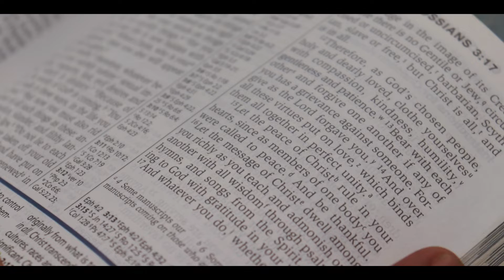Grimmy - Guidance (Official Video) prod.Belizean Hitmakers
MENAFILM Presents:

Grimmy- "Guidance" [Official Music Video]

Directed & Edited by Emile A. Mena
Song Produced by BelizeanHitmakers
Cinematography by Emile A. Mena

Song - Guidance
Artist - @Grimmy
Producer - @Belizean Hitmakers
random tags*
grimmy  grimmy hot wine grimmy guidance